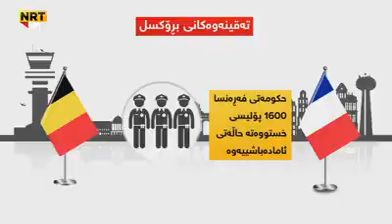وردەکاری تەقینەوەکانی بەلجیکا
بزانە چەند کوژراو و برینداری لێکەوتووەتەوە و چ کاردانەوەیەکی بەدوای خۆیدا هێناوە